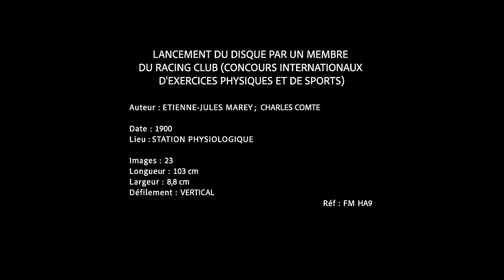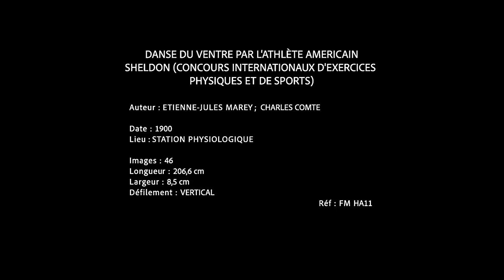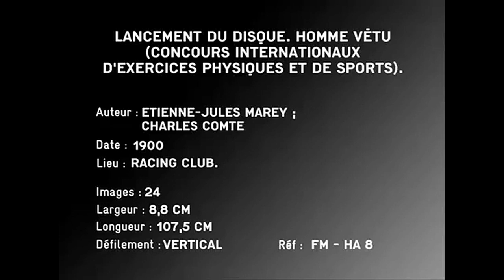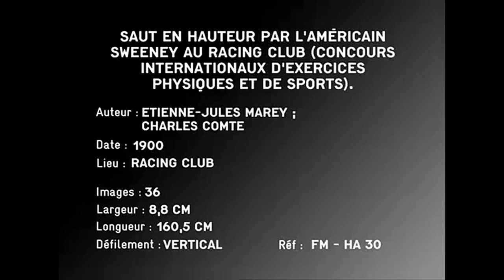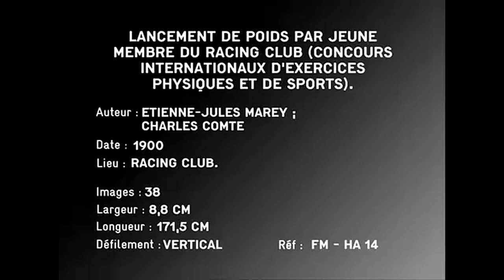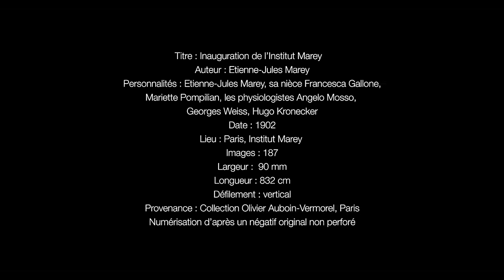1900/1902 - Films Chronophotographiques - Étienne-Jules Marey; Charles Comte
► "Chronophotographic Films". Original moving images in public domain.
1) Produced by the French scientist, inventor and chronophotographer Étienne-Jules Marey during the years 1900 and 1902. With the exception of the latter, all were directed by the French chronophotographer Charles Comte at the Station Physiologique studios in Boulogne, and at the Racing Club of France.
2) Movies related below:
00:00:11 - Films referring to the International Physical Exercises and Sports Contest. Directed by Charles Comte at the Station Physiologique in 1900.
00:02:15 - Films alluding to the International Physical Exercises and Sports Contest. Driven by Charles Comte at the Racing Club in 1900.
00:04:38 - "Ronde D'Enfants Devant L'Écran de la Station Physiologique". Directed by Charles Comte in 1900.
00:04:58 - Inauguration of the Marey Institute, in Paris, France, 1902. Marey's last filmed work, two years before his death.

► "Filmes cronofotográficos". Imagens em movimento originais em domínio público.
1) Produzidos pelo cientista, inventor e cronofotógrafo francês Étienne-Jules Marey durante os anos de 1900 e 1902. Com exceção do último, todos dirigidos pelo cronofotógrafo francês Charles Comte nos estúdios da Station Physiologique em Boulogne, e no Racing Club da França.
2) Filmes relacionados a seguir:
00:00:11 - Filmes alusivos ao Concurso Internacional de Exercícios Físicos e de Esportes. Dirigidos por Charles Comte na Station Physiologique em 1900.
00:02:15 - Filmes alusivos ao Concurso Internacional de Exercícios Físicos e de Esportes. Dirigidos por Charles Comte no Racing Club em 1900.
00:04:38 - "Ronde D'Enfants Devant L'Écran de la Station Physiologique". Dirigido por Charles Comte em 1900.
00:04:58 - Inauguração do Instituto Marey, em Paris, França, 1902.  O último trabalho filmado de Marey, dois anos antes de seu falecimento.